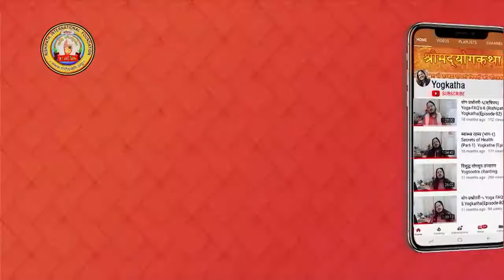ब्रह्मयज्ञ BRAHMAYAJNA योग-रहस्य : Secrets of Yog - 103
What is Yajna? What are the Pancha Maha Yajnas one has to perform everyday? What is Brahmayajna? How can one perform Brahmayajna? Why should one perform Yajna?  Watch this video clip to get responses to your queries